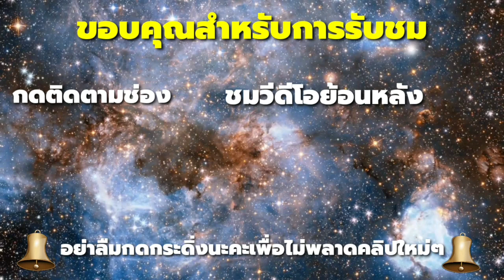โปรแกรมจิต : ดึงดูดเนื้อคู่ให้เข้ามาในชีวิตแบบรวดเร็วทันใจ |ฟังทุกวันสร้างพลังดึงดูด| ครูกัณณ์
โปรแกรมจิต : ดึงดูดเนื้อคู่ให้เข้ามาในชีวิตแบบรวดเร็วทันใจ |ฟังทุกวันสร้างพลังดึงดูด

รักกัณณ์ ติดตามกันตลอดไป กดติดตาม กดกระดิ่ง กดไลค์ กดแชร์ ให้ด้วยนะคะ
กดที่ลิ้งข้างล่างได้เลยค่ะ

▶ Line@ : กด Add ที่ลิงค์ได้เลยค่ะ

Facebook Group กลุ่มลับฟรี : กฎแรงดึงดูดเงินและความมั่งคั่ง